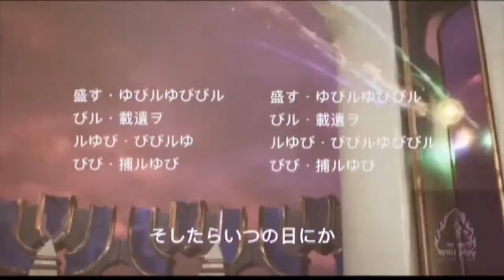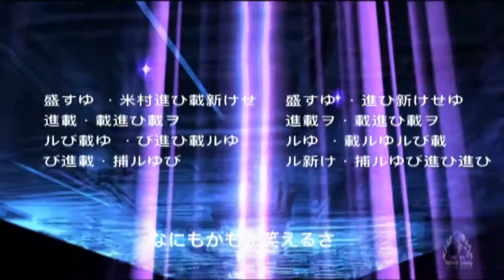「AMV」Mix Party Legends | 515 eParty Music Video | Mobile Legends: Bang Bang!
The Time Portal has opened!
5 Heroes are sending out invites to players around the world.
Wherever you are, come and join us in this extraordinary eParty!

515 eParty is underway.
Game on! Party on!
Be a part of it and enjoy your time at home!
Stay healthy. Let's eParty!

Wild Play Gaming is a channel for Mobile Legends news, animation and guides.
Nothing special about me, im just a normal person making game videos, btw english is not my first language so please bare with me. i will do my best to make great and fun videos! i hope you enjoy my content ^_^